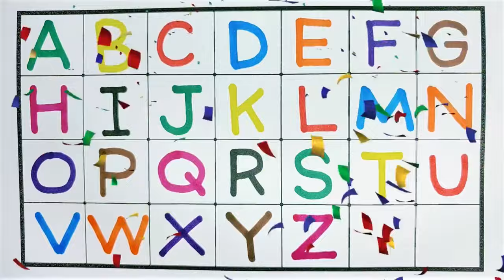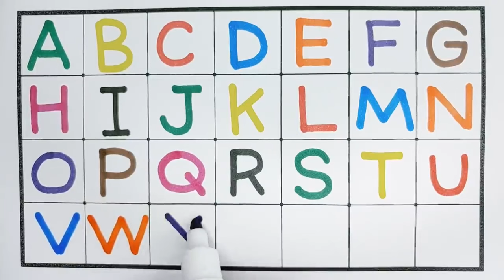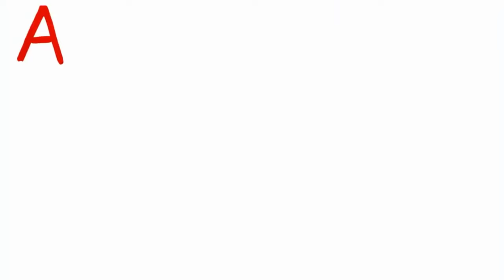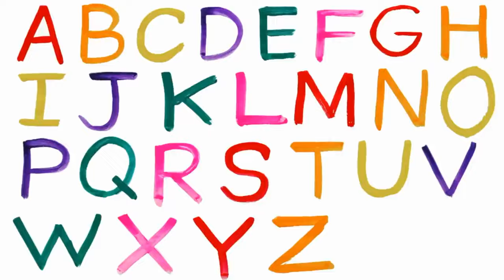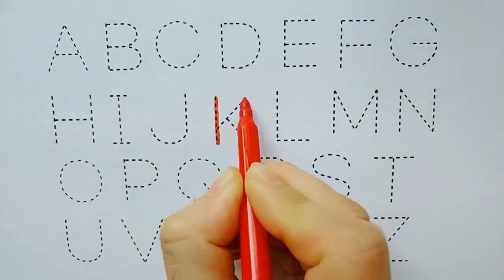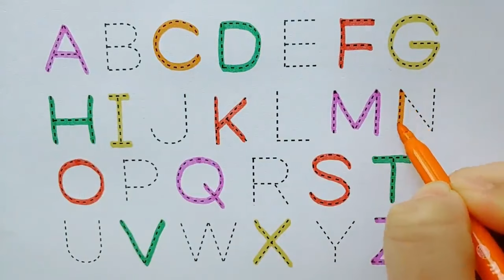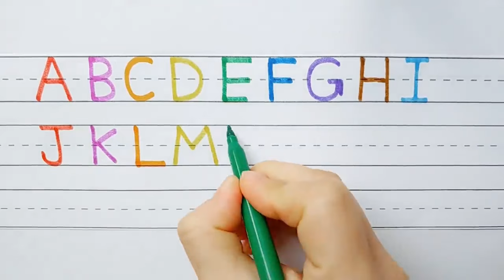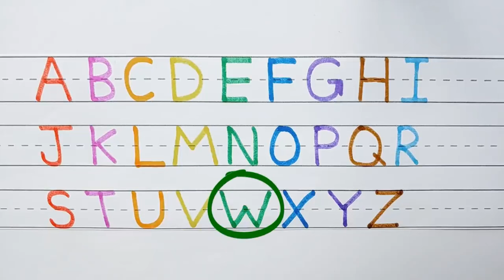아이들을 위한 그림자 점선 알파벳 따라 쓰기 그리기 | ABC쓰기| 알파벳 읽는 방법| ABC송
안녕하세요. ^^
아이들을 위한 그림자 점 선 알파벳 따라 쓰기 그리기 입니다.
알록 달록 사인펜으로 알파벳을 따라 그려 보고 알파벳 읽는 방법도 즐겁게 배워 보아요.